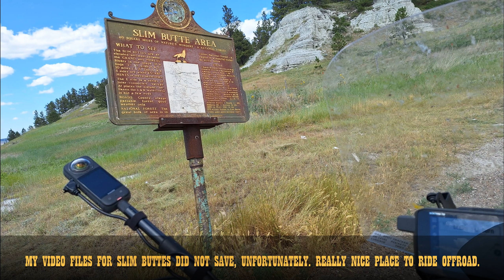Enchanted Highway Ride - Extra Day Farther West